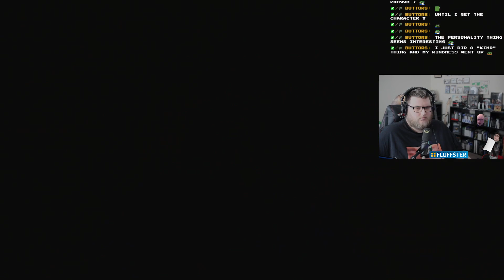Judgment (Part 11)